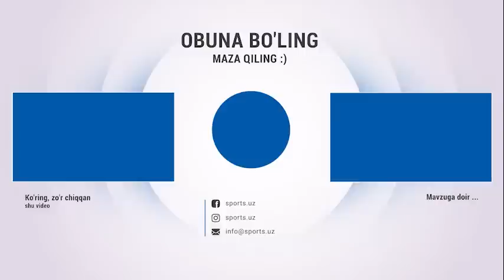OKMK - Lokomotiv 2:1 Foydalanilmagan vaziyatlar, gollar va xavfli vaziyatlar HIGHLIGHTS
OKMR - Lokomotiv  2:1 Foydalanilmagan vaziyatlar, gollar va xavfli vaziyatlar HIGHLIGHTS